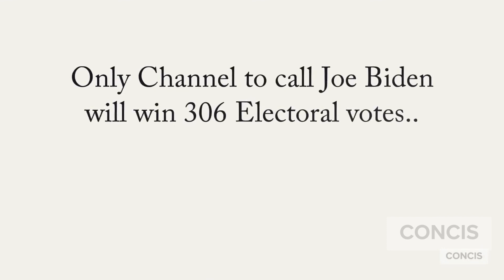Marjorie Taylor Greene is the Gift that will keep on Giving for the GOP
The two senate races in Arizona and Georgia will remain the key to control the senate in 2022, due to the republican nature of these states and also because of their history, both states are at the top of my battleground list in 2022. But thanks to Marjorie Taylor Greene, the GOP can stop worrying about Georgia in 2022.